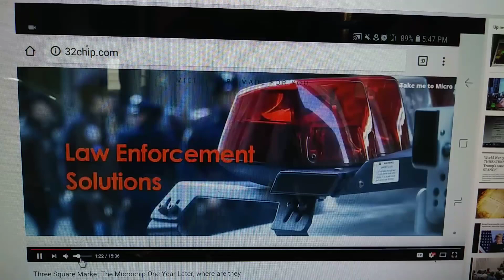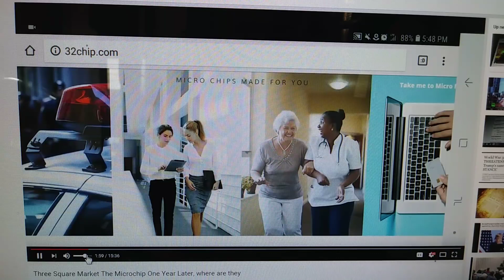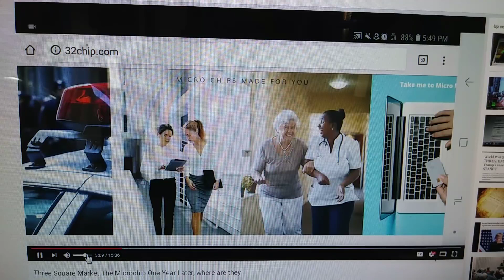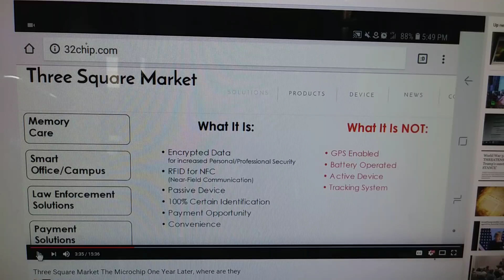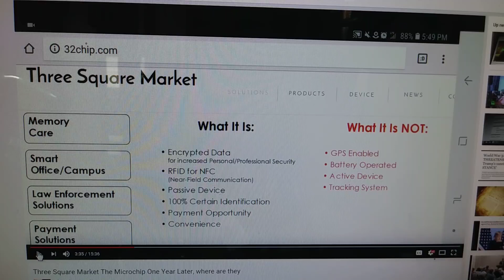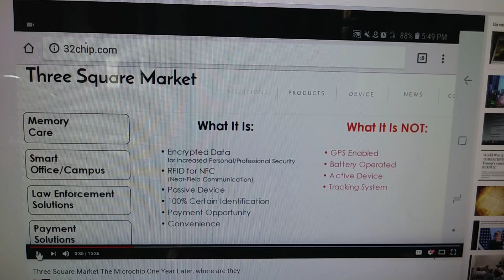GMS Malchaamah: The Name & The Mark of the Beast pt 2 (gmsmaccabeanspirit)